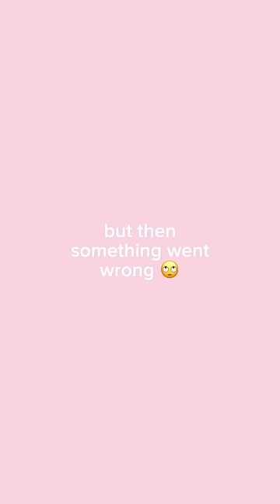I was on my bike and then I see this- ||Samantha Eve